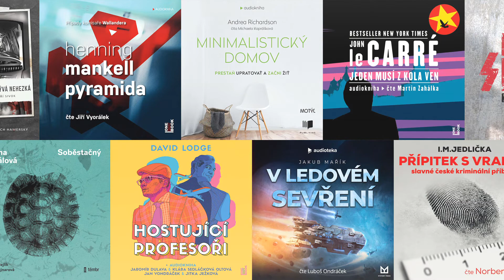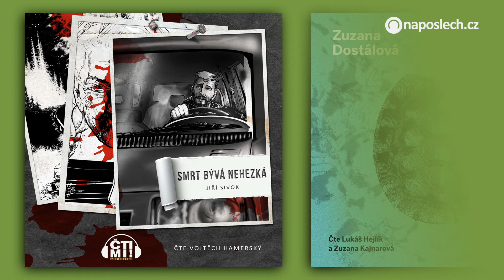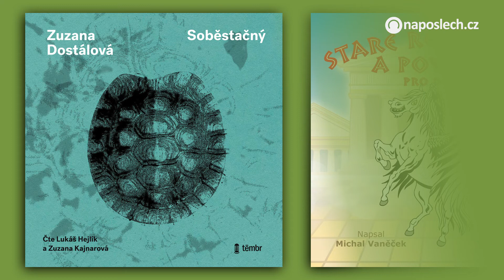Karika, Mankell, Goffa a další nové audioknihy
0:09 15 minus
0:22 Děvčátko
0:36 Hostující profesoři
0:51 Hra na druhou
1:03 Jeden musí z kola ven
1:19 Minimalistický domov
1:34 Mnichov, Smrt a Sbohem
1:47 Na smrť II Bez milosti
2:03 Přípitek s vrahem
2:18 Pyramida
2:31 Rozpojené státy
2:45 Smrt bývá nehezká
2:59 Soběstačný
3:14 Staré řecké báje a pověsti pro děti
3:30 V ledovém sevření